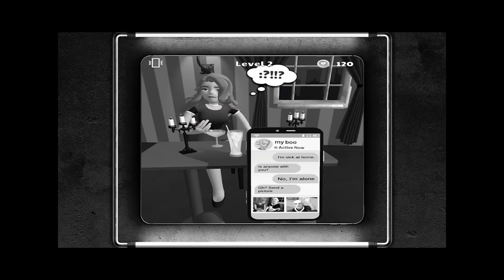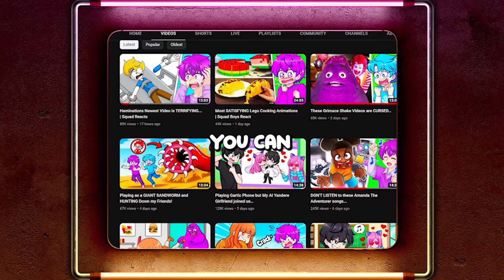Squad Tried THE WORST App Games EVER MADE!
The Game We Played ► Squad Tried THE WORST App Games EVER MADE!